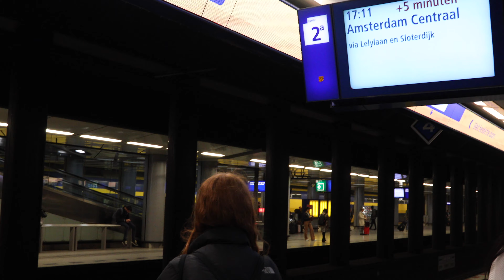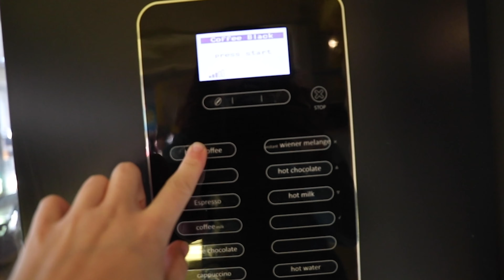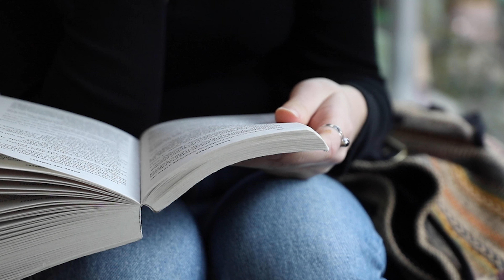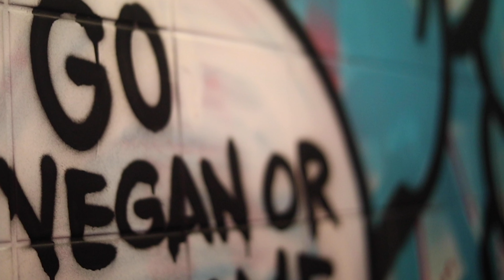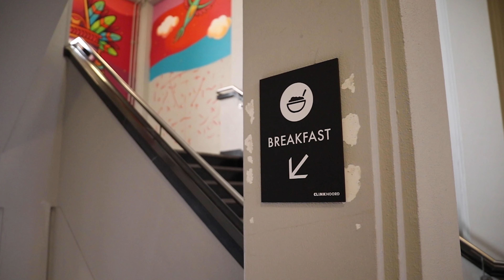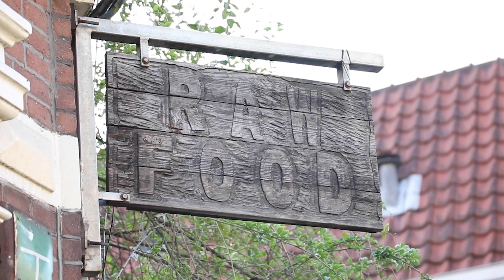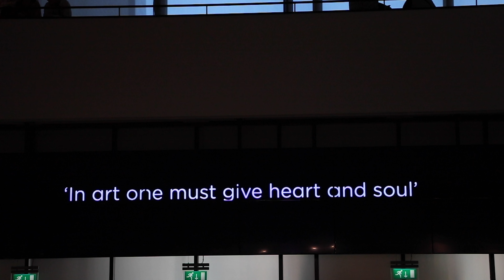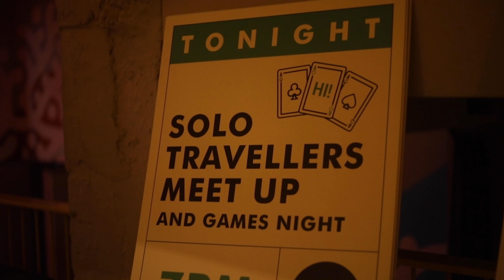TOP VEGAN SPOTS IN AMSTERDAM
Looking for the best Vegan places in Amsterdam? You're in the right place!

Check out where Vlogger Rachel Sarah went to keep her taste buds happy while in Amsterdam with the top vegan spots around Amsterdam.

Whether you're looking for some cheeky junk food, or some healthy tasty raw dishes, follow Rachel and she'll show you where you're going to want to go.